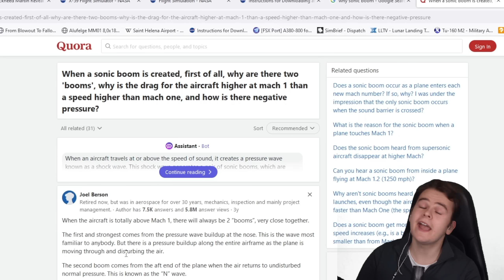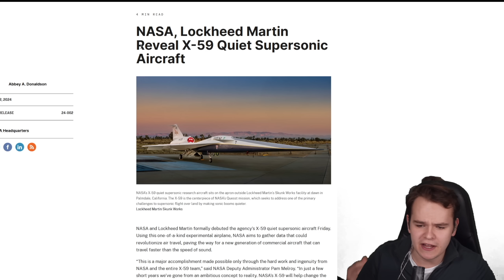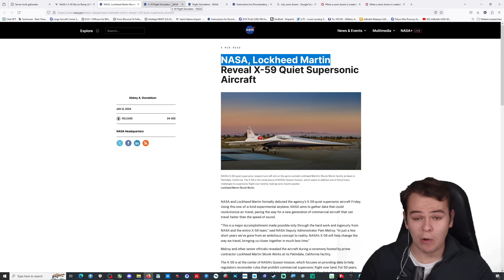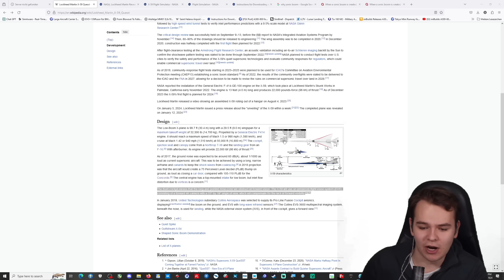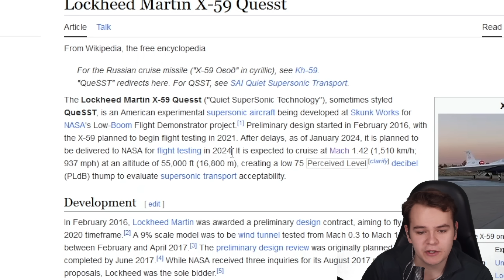Flying The BRANDNEW NASA X-59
Today's Video: Flying The NEW NASA X-59

PC:
16" MacBookPro for editing.

©Swiss001 2021